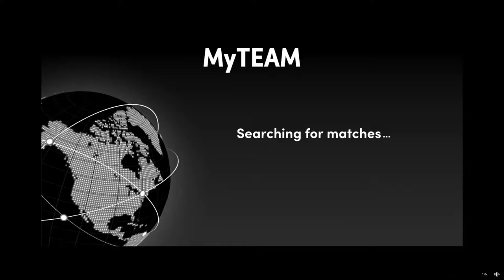I MATCHED UP WITH @AdinRoss IN NBA 2K22 MYTEAM UNLIMITED! AND THIS WHAT HAPPEN!?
I MATCHED UP WITH ADIN ROSS IN NBA 2K22 MYTEAM UNLIMITED! AND THIS WHAT HAPPEN!?